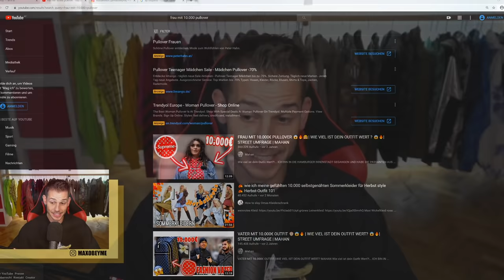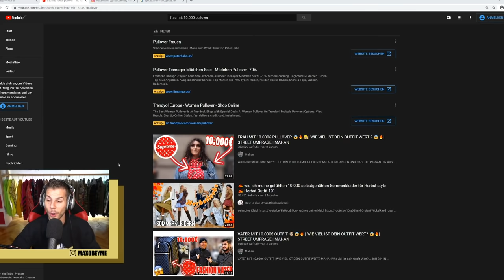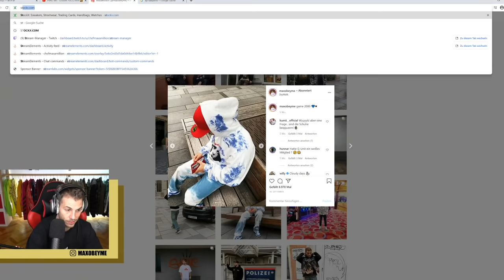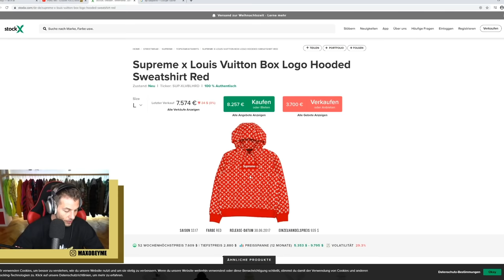ELTERN GEBEN IHR GELD FÜR SOLCHE OUTFITS 🤬 **fakes exposed?**